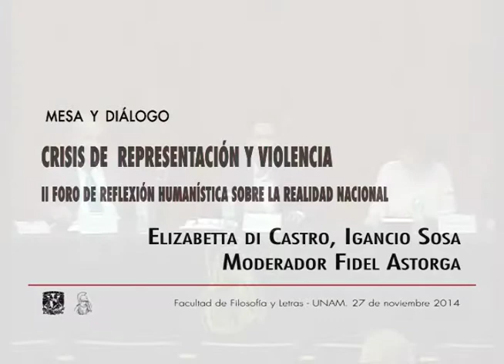Crisis de representación y violencia. Elizabetta di Castro e Ignacio Sosa. 27/11/2014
Repositorio de la Facultad de Filosofía y Letras. UNAM.
Mesa y diálogo /// Crisis de representación y violencia. Elizabetta di Castro, Ignacio Sosa. Moderador Fidel Astorga II Foro de Reflexión Humanística sobre la Realidad Nacional. Crisis de México, voces desde la Universidad. Facultad de Filosofía y Letras. Universidad Nacional Autónoma de México. Aula Magna, 27 de noviembre de 2014. 1 hora 30 minutos.

Grabación original:
Técnicos Audiovisuales Aula Magna Facultad de Filosofía y Letras
Fernando Mendoza Estrada
Raúl Roldán Alamo